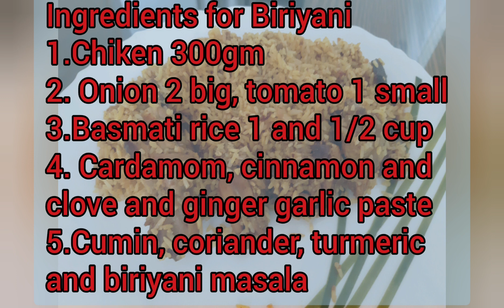Chicken Biryani with Sweet Raita | Lunch recipe | In 5 minutes | Home-made । Nabanita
Chicken Biryani with special sweet Raita
(আমাৰ ঘৰুৱা ষ্টাইলৰ চিকেন বিৰিয়ানী আৰু মিঠা ৰাইতা)
Presented by: Nabanita Devi Goswami
Series: Home-made